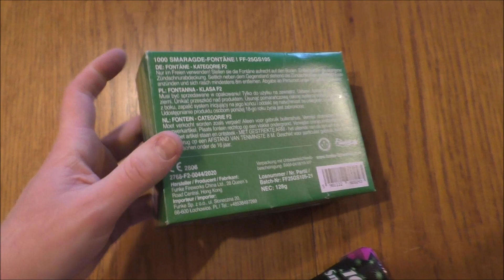Funke 1000 Smaragde | mini Fontäne | Feuerwerk | Silvester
Artikel: Funke 1000 Smaragde

Grüße OWL-Pyro